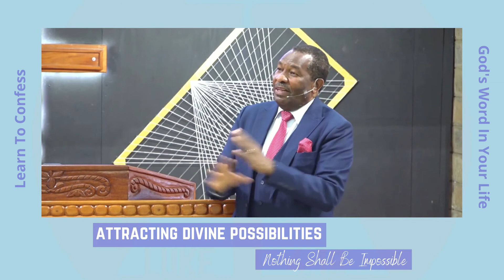Learn To Declare God's Word In Your Life